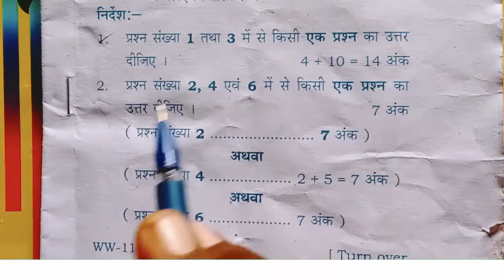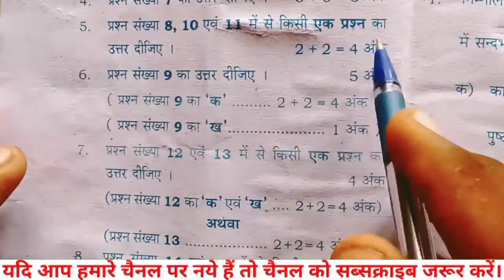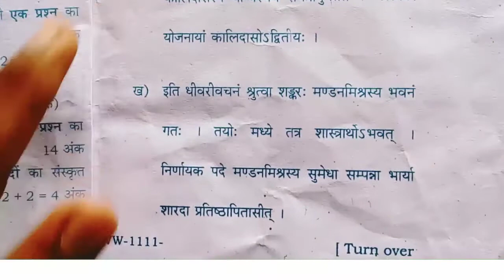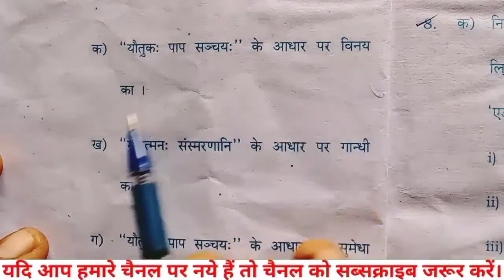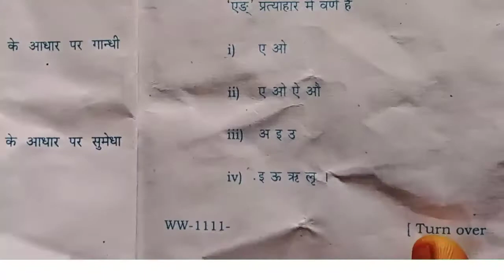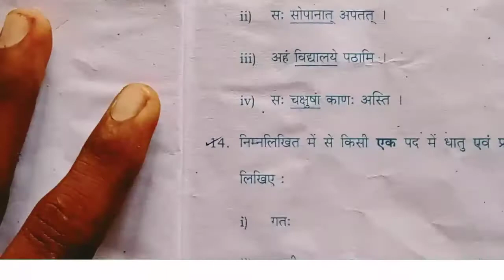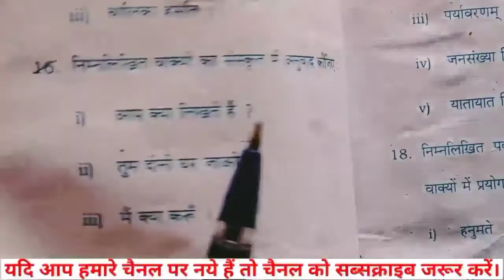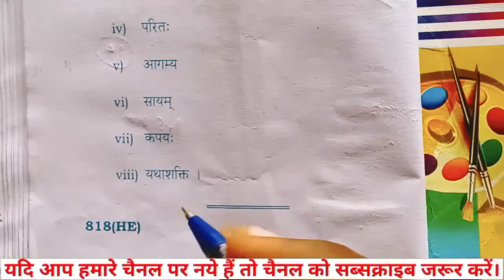Up board improvement exam 2021 Sanskrit ka question paper . यूपी बोर्ड परीक्षा संस्कृत का पेपर ।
up board Improvement exam 2021

high school Improvement exam 2021

up board intermediate Improvement exam 2021

Improvement exam class 10th

Improvement exam class 12

up board question paper

Sanskrit question paper

up board Sanskrit question paper

up board question paper class 10th

up board question paper class 12

up board model paper class

board question paper

sanskrit question paper